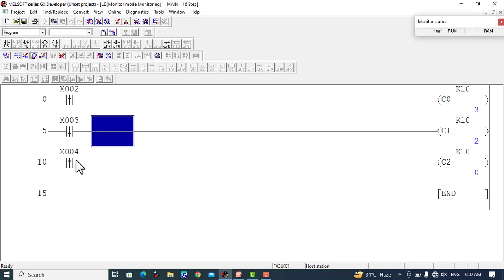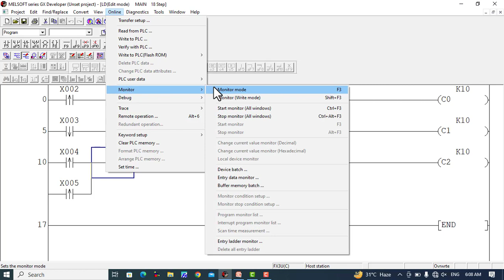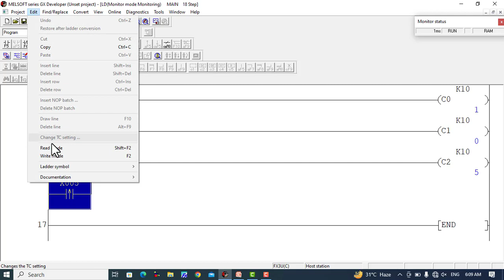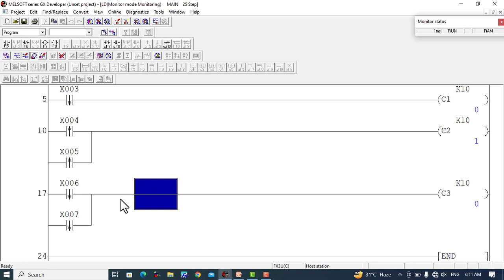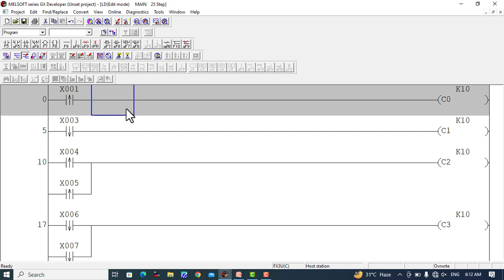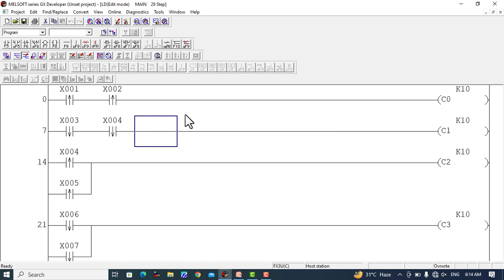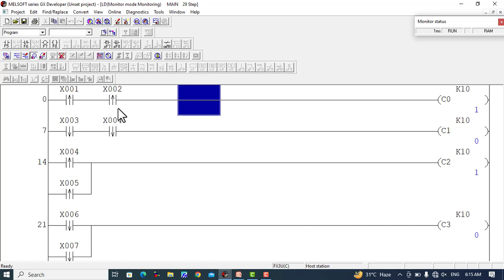Rising Edge, Falling Edge, AND & OR Rising and Falling edge operations in Mitsubishi Plc GxDeveloper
rising edge and falling edge
rising edge and falling edge in plc,
rising edge vs falling edge,falling edge
,rising edge
,rising and failing edges,rising falling edge
,rising edge falling edge,falling edge vs rising edge,falling edge detection,rising and falling edge trigger,plc rising edge trigger,
rising and falling edge detection
,rising edge and falling edge in mitsubishi plc,
what is rising edge and falling edge in plc?,rising and falling plc